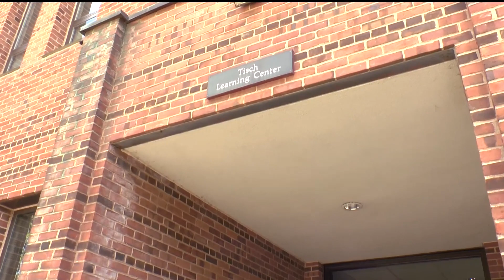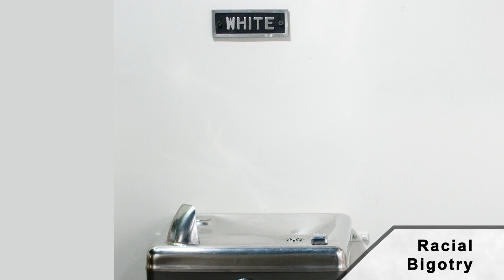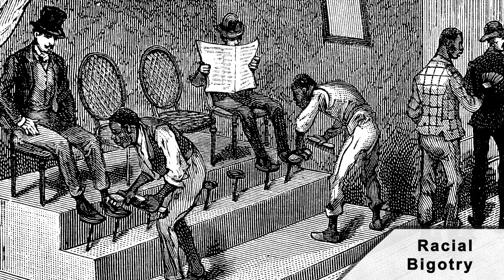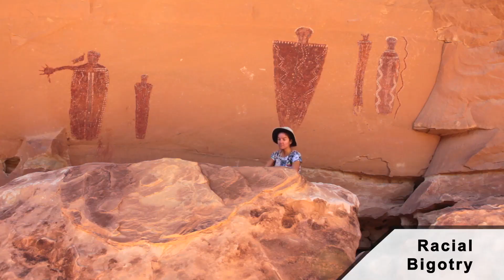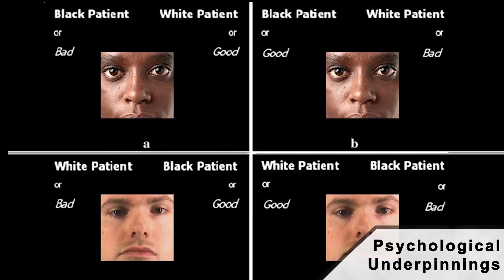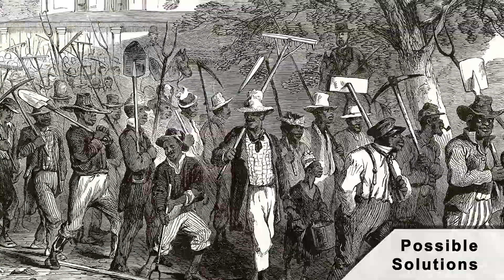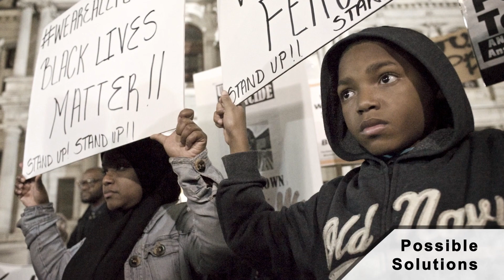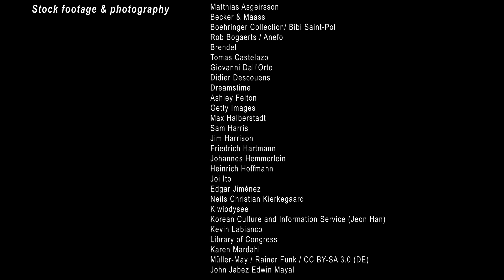Bigotry: Conversations With Solomon Episode 5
Why is there bigotry? What is it that makes us hate, distrust or live apart from our fellow human beings who may look or act differently from ourselves? In episode five, Sheldon Solomon and his colleagues explore how we are to understand and act upon the psychological underpinnings of unconscious bigotry.